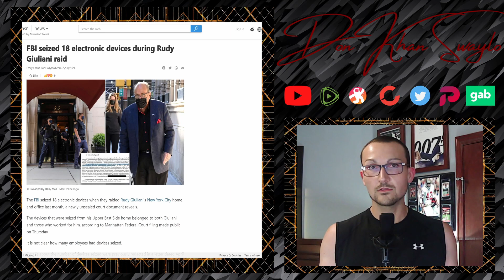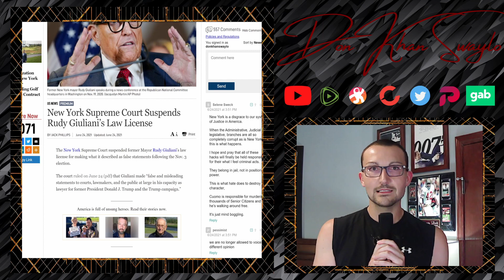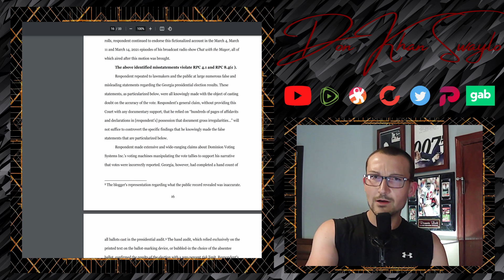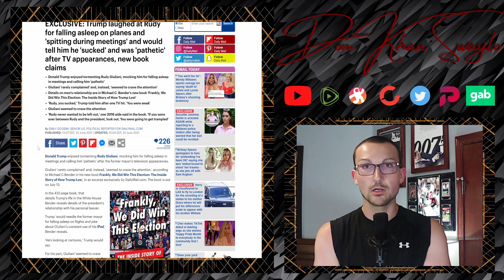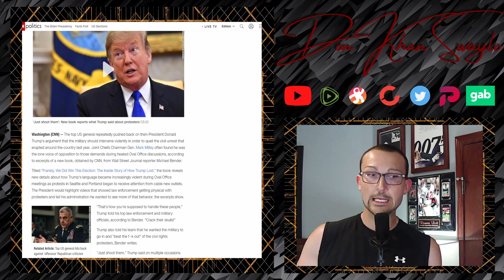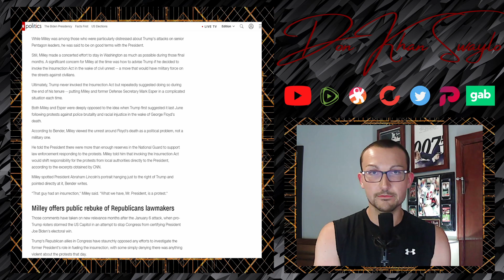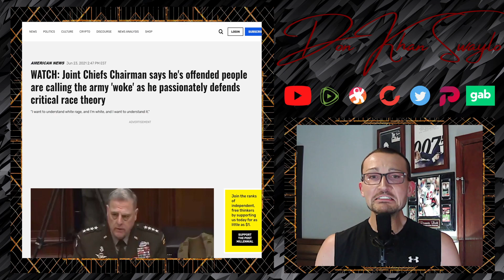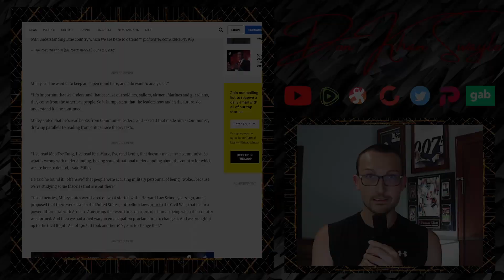Rudy Giuliani Has His NY Law License Suspended for R E A S O N S | New Trump Smear Book a Culprit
After a totally legitimate investigation in New York, Rudy Giuliani had his license to practice law in the state suspended. Why you ask? Well he made some verbose claims that he said could be substantiated. But when the cases to prove his claims were dismissed before reaching any evidentiary proceedings, he lacked the proof and therefore, was made a liar. Sounds fair. Also, a new book on the Trump Presidency paints a totally fair and honest depiction of their relationship.

The same book, "Frankly, We Did Win This Election" by hatchetman Michael C. Bender paints a particularly hilarious account of the Giuliani relationship through the eyes of a 2016 staffer... weird.